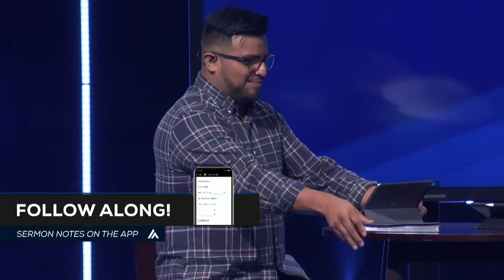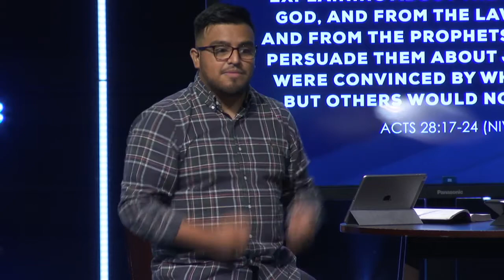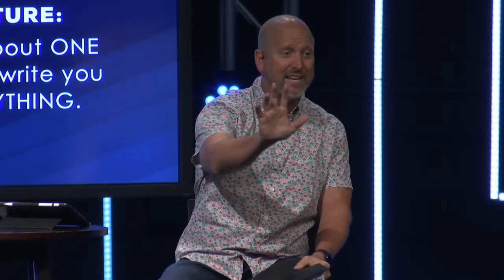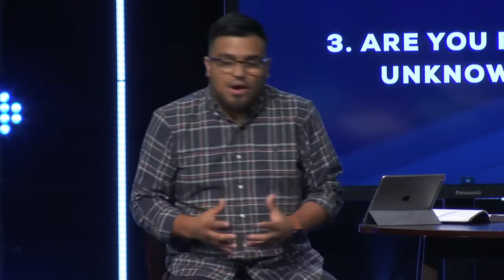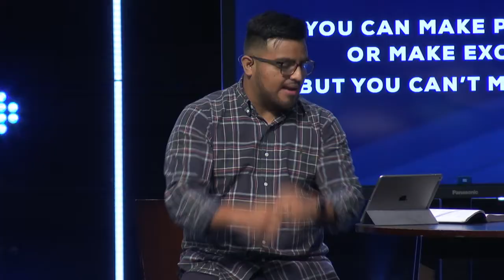Strong Finish | PASTOR TODD GASTON AND PASTOR YAYO ESPINOSA